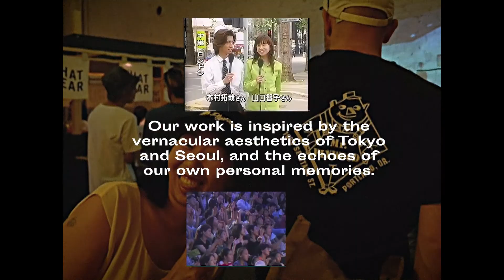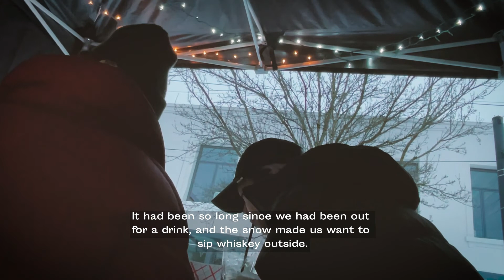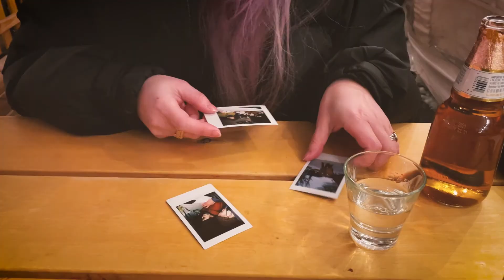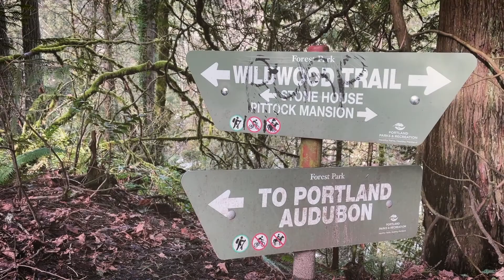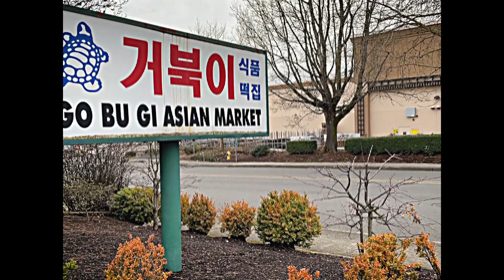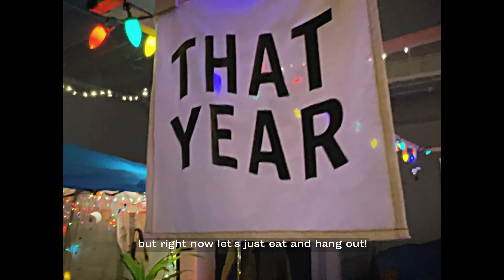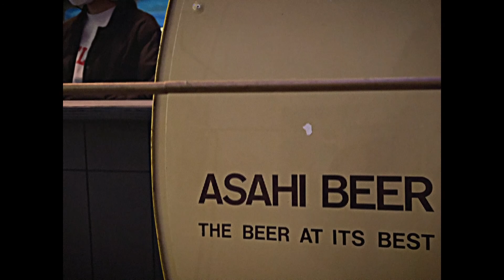❄ SNOW DAYS ❄ THAT YEAR STUDIO ~ VLOG ~ Winter snowstorm in Portland, Hiking & Cooking w/ Friends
Hello, we are THAT YEAR! A creative studio and independent clothing label run by three friends living and working between Portland, Tokyo and Seoul.

In our first VLOG film, an unexpected snowstorm provides us an opportunity to slow down and enjoy some small moments- walking the snow covered streets, hiking with friends, and cooking in our studio space.

🎵 MUSIC
"Dawn" - Prod. by sakaayumu
"Naomi" - Chroma
"Propaganda" - Prod. by sakaayumu
"Okinawa Sunset (City Girl - Ji Eun's Sunset)" - Jay Greenn